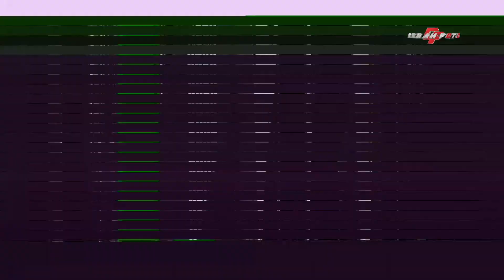FULL KOPLO NYA INDONESIA | KULEPAS DENGAN IKHLAS - BERSABARLAH - SATRU | NEW ABR